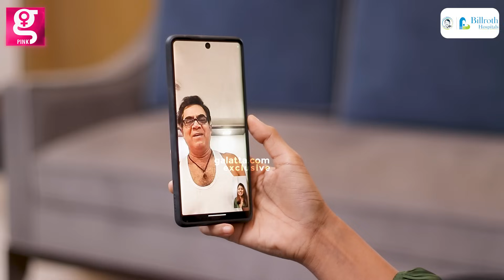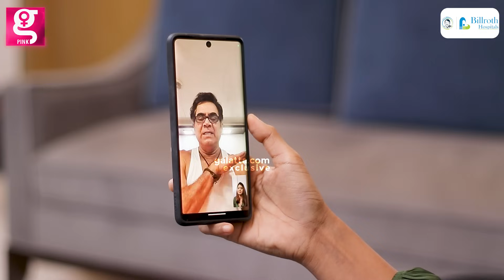வீட்ல Shock ஆகிட்டாங்க.. கல்யாணத்துக்கு 1 வருஷம் Plan பண்ணோம் | BABA APARAJITH | Thalaivasal Vijay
Supreme Mobiles
Mobiles | Tablet's | Gadgets | Laptop's | Smart TV's